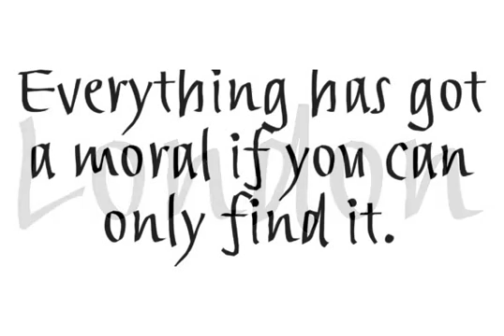Trackpad Font Download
Download Trackpad Font

An easy, free-spirited typeface developed directly on-screen by English calligrapher Timothy Donaldson. Don't be fooled by Trackpad's apparent undisciplined style - despite its hand-drawn appearance it has been carefully worked to ensure easy reading, even in small sizes. Jagged features give the text a pleasing texture and produce an informal, yet striking appearance.